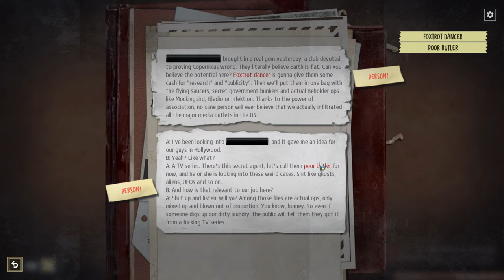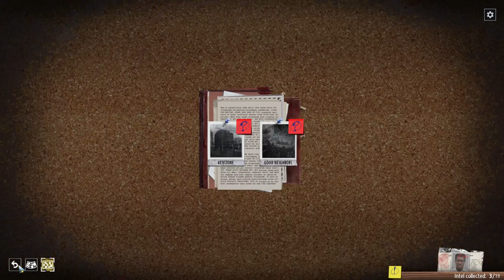"Broadsword Intel File Completed, But Actions Still Required!" Phantom Doctrine (Part 43)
We met our Intel goal last livestream, but it led to more Objectives to accomplish to better understand Operation Broadsword. I had hoped we would enter a new Chapter in the game. Oh Well! We'll just have to continue to 'out-spy' Beholder.

We also have a presence on Facebook and X (formerly Twitter).

Join this stream late? Miss any streams? Here's the Phantom Doctrine playlist so you can catch up.

Phoenix Point featuring the Terror From The Void mod Season 5 (Incomplete due to mod updates)

GPU: NVIDIA GeForce RTX 3070 Ti Laptop GPU
CPU: 12th Gen Intel(R) Core(TM) i7-12700H
Memory: 32 GB RAM (31.67 GB RAM usable)
Current resolution: 3840 x 2160, 60Hz
Operating system: